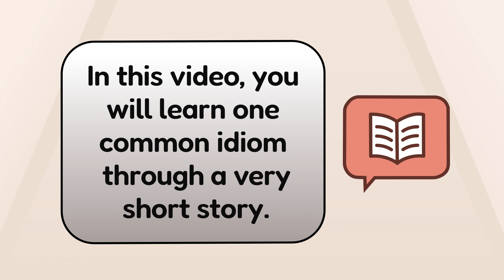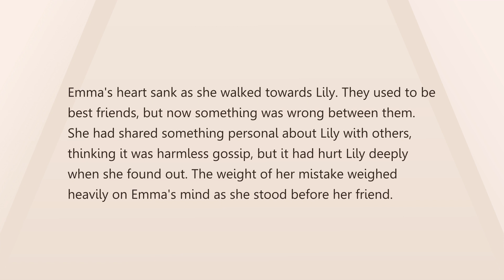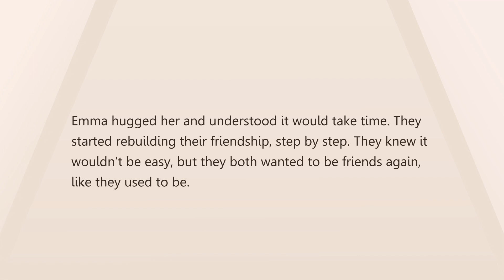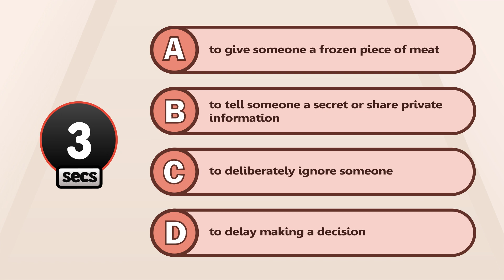English idioms made easy with story 📚 Give someone the cold shoulder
Learn Idioms With Story!

Idioms are hard. There are so many of them! But how can you learn them all? The answer is through story. In this video, you will learn one common idiom through a very short story. Afterwards there will be a little quiz to test what you have learned. Let's get started!

Give someone the cold shoulder

In each video, we share a short and exciting story that uses common English idioms you might hear in daily conversations. We believe that learning idioms within a story helps you remember their meanings and how to use them in your own English.

But the learning doesn't end there! After every story, we have a quiz to check your understanding and see how well you remember the idioms. It's a fun and interactive way to practice what you've just learned.

No matter if you're learning English for school, work, or just for fun, understanding idioms is really helpful. Come and learn with us as we explore idioms and improve your language skills step by step.